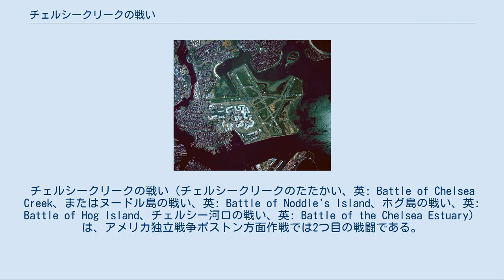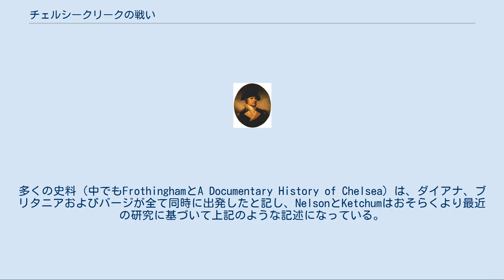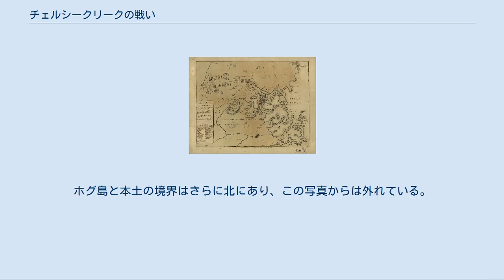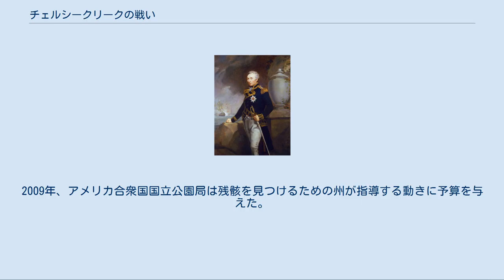チェルシークリークの戦い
チェルシークリークの戦い（チェルシークリークのたたかい、英: Battle of Chelsea Creek、またはヌードル島の戦い、英: Battle of Noddle's Island、ホグ島の戦い、英: Battle of Hog Island、チェルシー河口の戦い、英: Battle of the Chelsea Estuary）は、アメリカ独立戦争ボストン方面作戦では2つ目の戦闘である。
1775年5月27日から28日に、ボストン半島の北東にあるチェルシークリークと、ボストン港の塩性沼沢、干潟および島々で戦われた。
この地域の大半は後世の埋め立てによって本土と結合されており、現在ではイーストボストン、チェルシー、ウィンスロップ、リビアの一部になっている。
 アメリカの植民地人はこれらの島にいた家畜や干草をイギリス軍正規兵の届く範囲から遠ざけることにより、ボストン包囲戦を強化するという目標を達成した。
この戦闘でイギリス海軍の武装スクーナーダイアナも破壊され、その兵器は植民地側が押収した。
独立戦争では初の軍船捕獲となり、植民地軍の士気を大いに高めることになった。
 4月19日のレキシントン・コンコードの戦いが行われた結果、ニューイングランド中からボストンを取り囲む町々に何千もの民兵が集まってきた。
これらの民兵はそのままボストン周辺に留まってその数は増え続け、ボストン半島に近い陸地を全て封鎖した結果、ボストンのイギリス軍を包囲することになった。
ボストンの港湾側はイギリス海軍の支配下にあったので、イギリス軍はノバスコシアやプロビデンスなど各地から物資を船で運び入れることはできていた。
イギリス艦隊が海上権を支配し、この年春の植民地軍には海軍が全く無かったために、植民地軍はイギリス軍の船舶による輸送を止めるためにはほとんど何もできなかった。
 ボストン市より海岸地域やボストン港に浮かぶ島にいた農夫達は、海上からのイギリス軍の脅威に曝されていたために、一旦包囲戦が始まると脆弱な位置付けになった。
もし彼らがその家畜をイギリス軍に売ったりすれば、愛国者達からはロイヤリストと見なされただろうが、イギリス軍への売却を拒めば、イギリス軍から反乱者と見なされ、襲撃隊が来て単純に欲しいものを持っていくことになるだけだった。
5月14日、ジョセフ・ウォーレンが指導するマサチューセッツ湾安全委員会は次のような命令を発した。
 決議、かれらの意見に従い、ヌードル島、ホグ島、スネーク島および海岸に近いチェルシーの地域から全ての家畜を移動させること。
この課題の実行はメドフォード、マルデン、チェルシーおよびリンの町の通信委員会と執行委員に委ねられること。
また現在メドフォードにある連隊から実行に必要な人員を与えられること。
 チェルシークリークの戦いが起こる数日前、包囲軍の指揮官ウォーレンとアートマス・ウォード将軍が、ボストンの北東、チャールズタウンの東にあるヌードル島とホグ島を視察した。
そこにはイギリス軍がおらず、多くの家畜だけがいた。
他の海岸地域にいる動物はその所有者によって内陸に移動させられていた。
5月21日、イギリス軍が干草や家畜を得るために、ウェイマスに近いボストン港外郭にあるグレープ島に船で部隊を派遣したが、近くの町から結集した民兵隊に追い払われた。
民兵は家畜を移動させ、島にあった干草は焼いた。
 ボストン周辺のイギリス海軍はサミュエル・グレイブス海軍中将の指揮下にあった。
イギリス海兵隊はジョン・ピトケアン少佐が指揮していた。
イギリス軍全体はトマス・ゲイジ総督が指揮していた。
グレイブスは干草や家畜の他にも、ヌードル島の倉庫を海軍の重要な補給品を蓄える場所として採用しており、「この重大事にそれに代えられるものがほとんど有り得ない」ために保存が重要なことと考えていた。
 植民地軍遠征隊を率いたジョン・スターク大佐 グレイブス提督は植民地軍が島に上陸してくるという情報に反応してヌードル島近くに哨戒艇を配置した。
それらは海兵隊の派遣部隊を載せる長艇だった。
イギリス軍正規兵あるいは海兵が海軍物資を守るためにヌードル島に駐屯していたかについては、歴史資料で食い違いがある。
 安全委員会の言及していた「現在メドフォードにある連隊」とは、ウィンターヒル近くに駐屯しメドフォードを本拠とする約300名からなるジョン・スターク大佐が指揮する第1ニューハ...